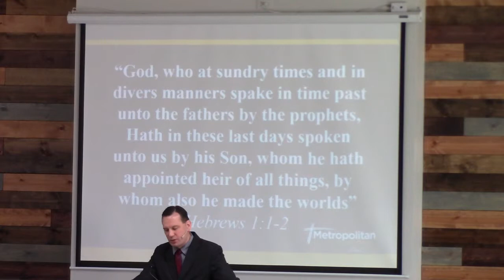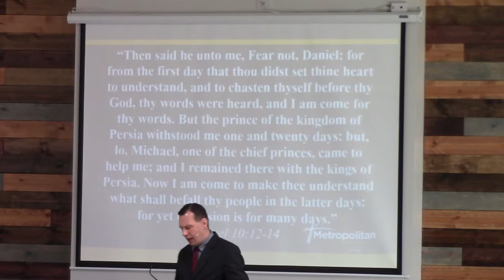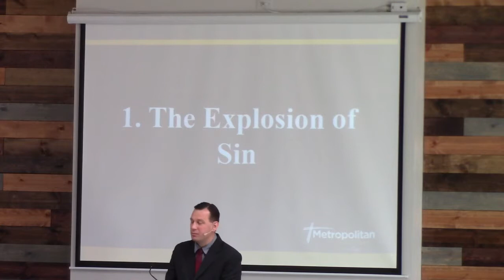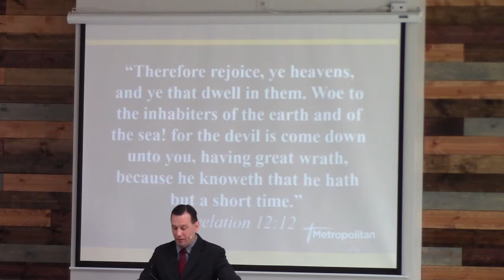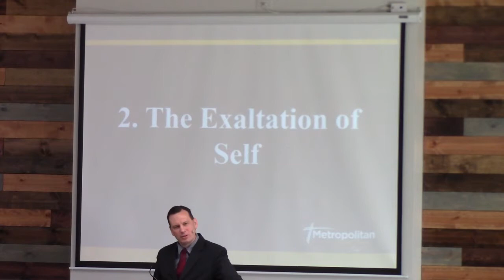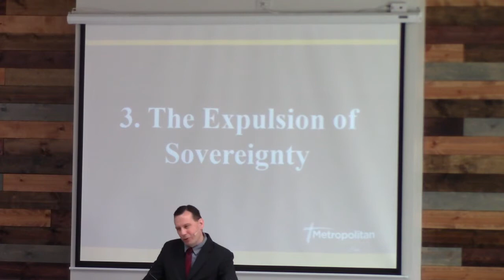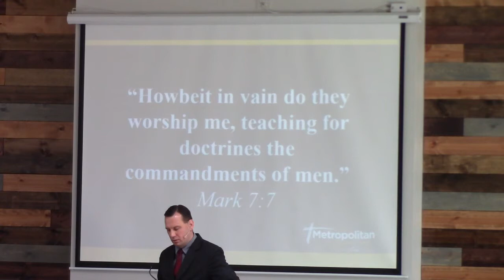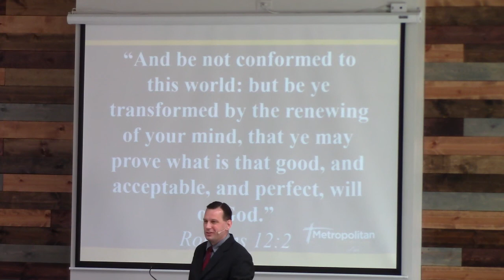The Current World's Chaos